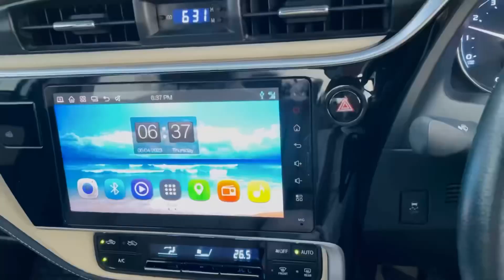Aik Bary YouTuber ny mairy channel ky bary mn kia kaha 🤔😍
"Dear @sahirrindtech ,

I just wanted to take a moment to express my gratitude for the time you took to speak with me and help me with my channel. Your advice and guidance were incredibly helpful. Your generosity and willingness to share your expertise are truly admirable, and I feel lucky to have had the opportunity to learn from you. Thank you for making a difference in my life and helping me achieve my goals.

Watch the video till end and give your suggestions.

Thanks 😍